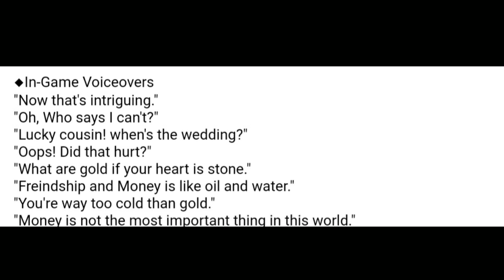NEW HERO AAGLET?😂😂😂 *MUST BE ADDED TO ML* OVERPOWERED!!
Hi guys welcome back.So today Im gonna be reviewing a fan art by Rest.(AAglet)